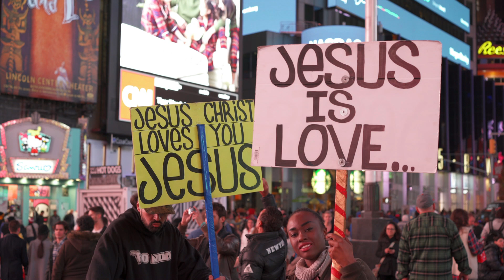WHO DO YOU SAY I AM PROMO